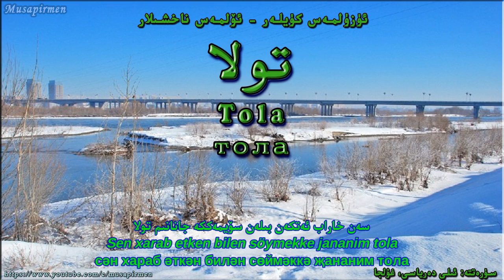Uyghur Song تولا Tola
تولا

قاپلىق ئۈنئالغۇ لېنتىسىدىن كىرگۈزۈلگەن
تېكىست قوشۇلۇپ «مۇساپىرمەن» قانىلىدا تارقىتىلدى

مەن ئەجەب بولدۇم بۈگۈن باشىمدا غەملىرىم تولا
ئوي-خىياللار ئىلكىدە ساچىمدا ئاقلىرىم تولا

ئۈلپىتىم تۈلكە بولۇپتۇ، ئالدىسا بىلمەپتىمەن
شۇ سەۋەبتىن دەردلىرىم كۆپ، يۈرەكتە زەردابىم تولا

بىر ئۈمىد بىلەن كېلىپتىم پانىي دۇنياغا ئۆزۈم
شۇ ئۈمىدكە يېتەلمەي قەلبىمدە ئارمانىم تولا

مەن يورۇق ئىقبال ئۈچۈن باستىم قەدەمنى نەچچە رەت
ھەسرەتا، تەتۈر پەلەك، شۇڭلاشقا سەۋدايىم تولا

كۈنۈ-تۈن قىلدىم نىدا تەڭرىگە مېھرابتا تۇرۇپ
نە ئۈچۈن دەپ سورىساڭ، چۈنكى ئەپغانىم تولا

ئەي بەخت قاچما مېنىڭدىن، كەتمىگىن يۈز ئۆرۈپ
سەن خاراب ئەتكەن بىلەن سۆيمەككە جانانىم تولا

Tola

Qapliq ünalghu léntisidin kirgüzülgen
Tékist qoshulup "Musapirmen" qanilida tarqitildi

Men ejeb boldum bügün bashimda ghemlirim tola
Oy-xiyallar ilkide sachimda aqlirim tola

Ülpitim tülke boluptu, aldisa bilmeptimen
Shu sewebtin derdlirim köp, yürekte zerdabim tola

Bir ümid bilen kéliptim paniy dunyagha özüm
Shu ümidke yételmey qelbimde armanim tola

Men yoruq iqbal üchün bastim qedemni nechche ret
Hesreta, tetür pelek, shunglashqa sewdayim tola

Künü-tün qildim nida tengrige méhrabta turup
Ne üchün dep sorisang, chünki epghanim tola

Ey bext qachma méningdin, ketmigin yüz örüp
Sen xarab etken bilen söymekke jananim tola

тола

қаплиқ үналғу лентисидин киргүзүлгән
текист қошулуп "мусапирмән" қанилида тарқитилди

мән әҗәб болдум бүгүн башимда ғәмлирим тола
ой-хияллар илкидә сачимда ақлирим тола

үлпитим түлкә болупту, алдиса билмәптимән
шу сәвәбтин дәрдлирим көп, йүрәктә зәрдабим тола

бир үмид билән келиптим паний дуняға өзүм
шу үмидкә йетәлмәй қәлбимдә арманим тола

мән йоруқ иқбал үчүн бастим қәдәмни нәччә рәт
һәсрәта, тәтүр пәләк, шуңлашқа сәвдайим тола

күнү-түн қилдим нида тәңригә меһрабта туруп
нә үчүн дәп сорисаң, чүнки әпғаним тола

әй бәхт қачма мениңдин, кәтмигин йүз өрүп
сән хараб әткән билән сөймәккә җананим тола